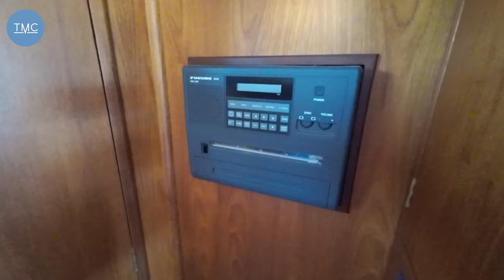Broom 415 OS Full Walkthrough | The Marine Channel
This boat is a perfect example of the high-quality products that Broom used to make. With many years of experience behind them, they certainly know how to make a practical, seaworthy and all-around homely boat!